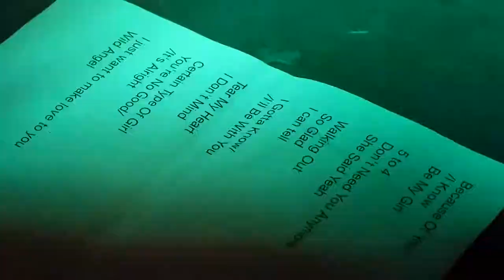The Baron Four - track 7 - Garageville, Molotow, Hamburg, 13th. April 2018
GARAGEVILLE - THE WEEKEND - 2018
7th INTERNATIONAL HAMBURG BEAT & GARAGE PUNK FESTIVAL

WEEKEND-TICKET (13.+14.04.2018): 35 euros + fees
SOLD OUT!

DAY-TICKET MOLOTOW (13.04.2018): 20 euros + fees
SOLD OUT!

DAY-TICKET HAFENKLANG (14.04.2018): 20 euros + fees
SOLD OUT!

SCHEDULE:

THU. 12.04.18
Kogge Rock'n'Roll Hotel
Bernhard-Nocht-Str. 59
Garageville warm-up party
22h
DJs: Beat Mermaids (Copenhagen/DK)

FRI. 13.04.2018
Molotow (Club)
Nobistor 14
20h doors open
21h The Royal Flares (DE)
22h The Launderettes (NO)
23h The Baron Four (GB)
24h The Frantic Five (GR)
+ aftershow party with Garageville DJs & special guests

Molotow (Karatekeller)
Garageville & Cole Slaw Club present:
Down in the Basement!
rhythm and blues raw soul gospel popcorn tanzmusik
DJs Thorsten Dietsche + Viva La Jonas

SAT. 14.04.18
Hafenklang
Große Elbstraße 84
20h doors open
21h Baby Jesus (SE)
22h The Embrooks (GB)
23h Wild Evel & The Trashbones (AT)
24h The Woggles (US)
+ aftershow party at Goldener Salon with Garageville DJs & special guests

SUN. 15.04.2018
Frau Hedi aka MS Hedi
Garageville Boat Trip
Landungsbrücke 10
15h - 19h
17h - 19h late ride
18h - 19h last ride
Deejayne Suzy Creemcheese (Pleasure Seekers Club / Berlin) + Garageville DJs

Kogge Rock'n'Roll Hotel
Bernhard-Nocht-Str. 59
Afterboat Party
19h - ???
Garageville DJs & special guests

GARAGEVILLE FESTIVAL DJs :
BEAT BECKER (The Peach Fuzz Forrest)
FUZZY TRIPS (The Hip Cat Club)
GREGG BRETH (Schliemanns Soundbox)
ORGANELLA WURLEE (Moody Monkey Records)

+ SPECIAL GUEST DJs:
BEAT MERMAIDS (Copenhagen/DK)
FACE B (Shake Appeal/Cologne)
MOLE (State Records)
SUZY CREEMCHEESE (Pleasure Seekers Club/Berlin)
LUTZ RÄUBER (Soundflat Mailorder)